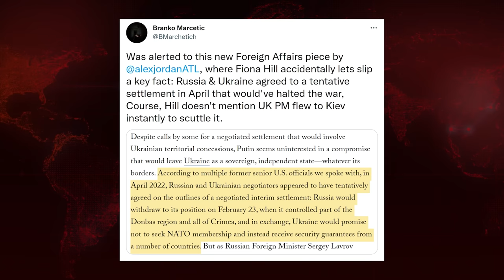REVEALED: How The West SABOTAGED Ukraine Peace Deal | Breaking Points with Krystal and Saagar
Krystal and Saagar comment on new revelations of how the west sabotaged a peace agreement between Ukraine and Russia